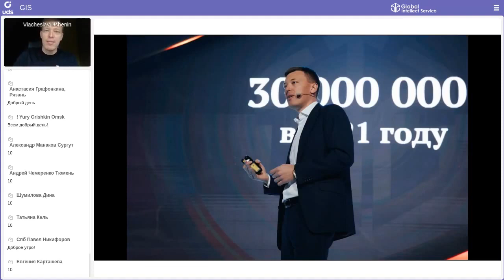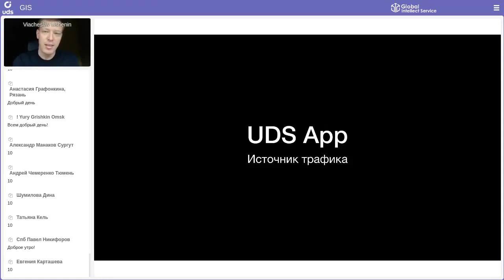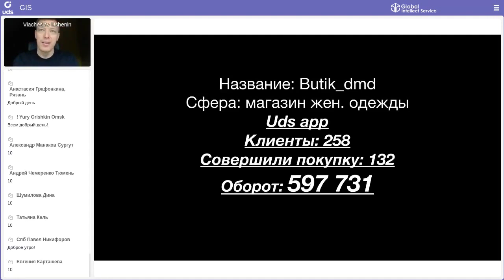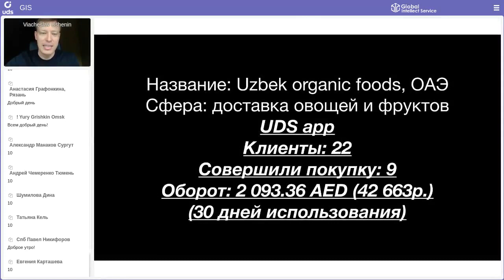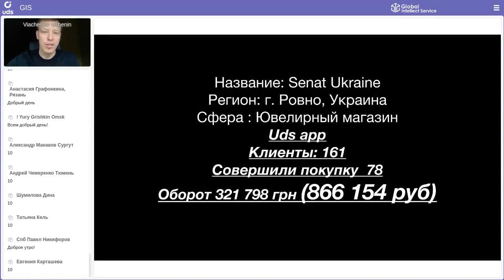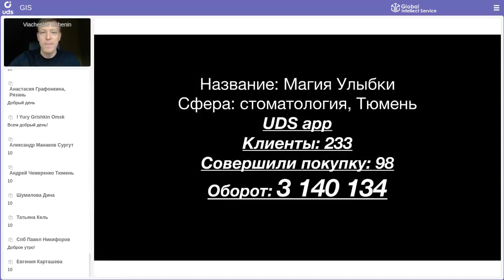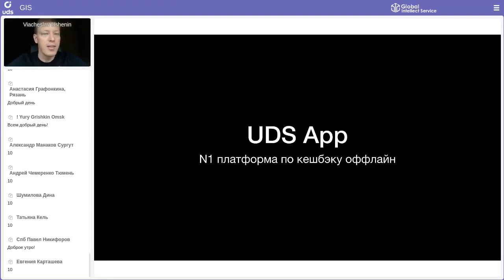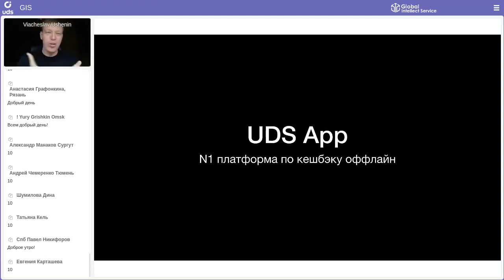Входящий трафик через приложение (данные на апрель 2021)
Сделана выборка из самых разных сфер бизнеса.

Выбраны данные по денежному обороту только по одному источнику покупательского трафика: приложение UDS.

То есть, это выручка от тех пользователей, которые:
-нашли заведение самостоятельно в рубрикаторе UDS,
-присоединились к бонусной программе данного заведения
-пришли в заведение и совершили покупки.

1:58 Магазин одежды (“Butik_dmd”)
 597 731 RUB (7700$)

3:04 Сеть автомоек (“Аквастар”, Russia)
693 408 RUB (8900$)

3:25 Доставка овощей и фруктов (“Uzbek organic foods”, United Arab Emirates)
2093 AED (550$)

3:46 Ресторан (“Pasta e Vino”, Ukraine)
295 976 UAH (10200$)

3:51 Косметика (“Beauty Box retail”, Russia)
763 177 RUB (9800$)

3:57 Автосервис (“PRO.Техцентр”, Russia)
853 469 RUB (11000$)

3:56 Салон красоты (“Сантэ”, Russia)
945 342 RUB (12200$)

4:05 Ювелирный магазин (“Senat”, Ukraine)
 321 798 UAH (11170$)

4:12 Магазин детской обуви (“Солнышко”, Russia)
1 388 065 RUB (17900$)

4:22 Банный комплекс (“Ирония Судьбы”, Russia)
 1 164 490 RUB (15000$)

4:25 Массажный салон (“Time4me”, Russia)
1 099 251 RUB (14100$)

4:33 Двери и потолки (“Арт Двери”, Russia)
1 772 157 RUB (22800$)

5:06 Медицинский центр (“Уро Про”, Russia)
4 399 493 RUB (56700$)

6:00 Стоматология (“Магия Улыбки”, Russia)
 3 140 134 RUB (40500$)

6:06 Ресторан (“Брудершафт, Russia)
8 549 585 RUB (110300$)

6:15 Кафе (“Свитер”, Russia)
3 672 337 RUB (47384$)

6:21 Сотовые: apple, xiaomi, samsung (“Hi Store”, Russia)
 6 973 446 RUB (89900$)

6:26 Магазин нижнего белья (“Эссель”, Russia)
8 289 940 RUB (106900$)

6:33 Паб (“Come In Pub”, Russia)
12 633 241 RUB (163000$)

6:39 Супермаркет (“Спутник”, Russia)
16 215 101 RUB (209227$)

6:43 Магазин техники Эпл (”I-Club”, Ukraine)
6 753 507 UAH (232000$)

6:47 Санаторий (“Ключи”, health resort, Russia)
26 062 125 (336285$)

6:52 Hardware store (“Мегастрой”, Kazakhstan)
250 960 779 KZT (568000$)